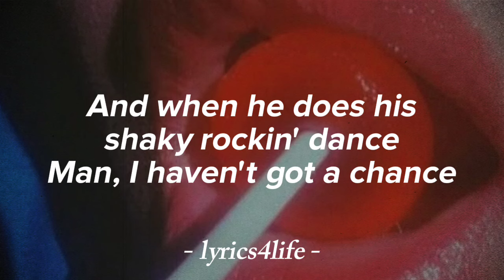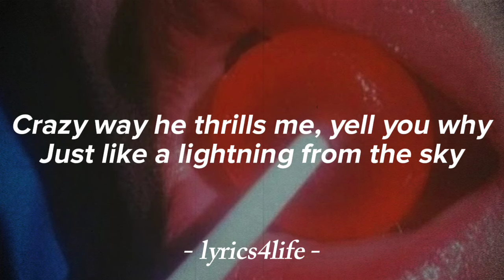The Chordettes - Lollipop (Lyrics)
"Lollipop" is a pop song written by Julius Dixson and Beverly Ross in 1958. It was first recorded by the duo Ronald & Ruby, with Ross performing as "Ruby." It was covered more successfully by The Chordettes whose version reached No. 2 in the US, and The Mudlarks in the UK.

B-side: "Baby Come-A Back-A"
Released: February 1958
Recorded: 1958
Genre: Pop, doo wop
Length: 2:09
Label: Cadence
Songwriter(s): Beverly Ross, Julius Dixson
Producer(s): Archie Bleyer

"Lollipop" was then covered in the United States by female vocal quartet The Chordettes. The Chordettes' version featured the sounds of rhythmic hand claps heard at the beginning, and a distinctive popping sound created by one of the Chordettes putting her finger into the mouth and flicked out. Their version featured also a male chorus singing the "Boom Booms", following the isolated popping sounds. The Chordettes version reached No. 2 and No. 3 on the Billboard pop and R&B charts, respectively. The song became a worldwide hit. The Chordettes' version reached No. 6 in the UK, which is their highest charting song in the UK.

and Credited to the Owners
The Chordettes - Lollipop (1958)